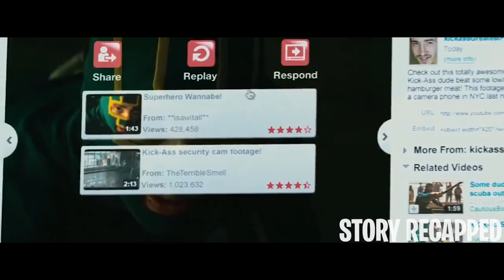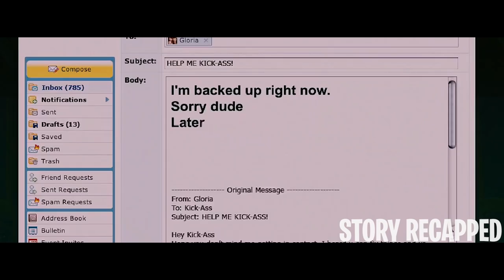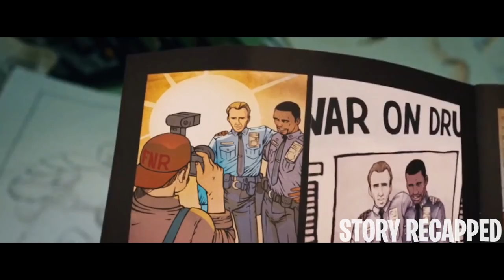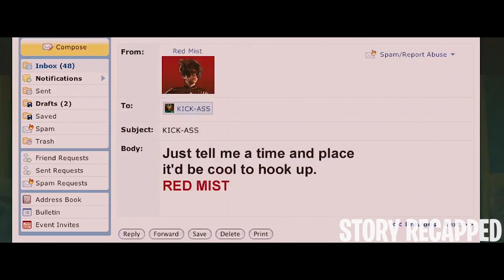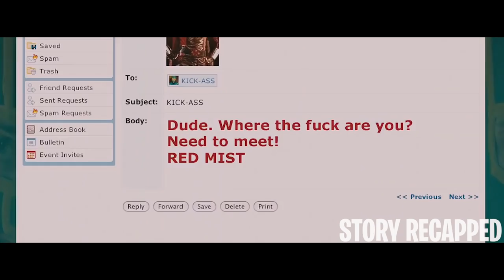Cop Trains His 11 Year Old Daughter To Be An Assassin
Movie: KickAss 2010

Dave Lizewski is just a regular comic book geek in high school. One day, he decides to pursue the superhero path. He chooses a superhero name and harnesses a wet suit into a costume. His life is forever changed when he becomes an internet sensation as he fights crimes and meets up with a pair of vigilantes—an 11-year-old trained assassin, Hit-Girl, and her father, Big Daddy. Their alliance is tested as they battle a local mob boss.